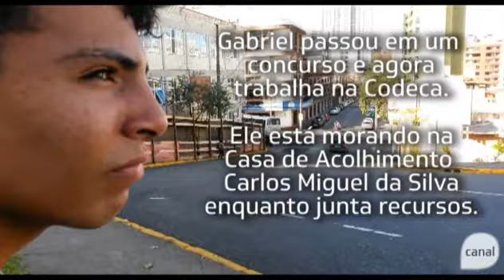Gabriel foi do abrigo à rua, passou em concurso e realizou sonho de trabalhar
Gabriel Henrique do Nascimento Velho, de 18 anos, mora na Casa de Acolhimento Carlos Miguel da Silva enquanto junta dinheiro.